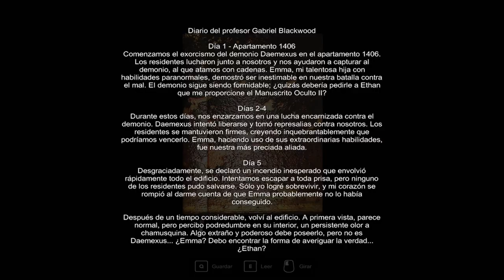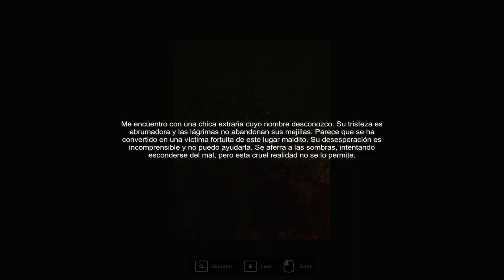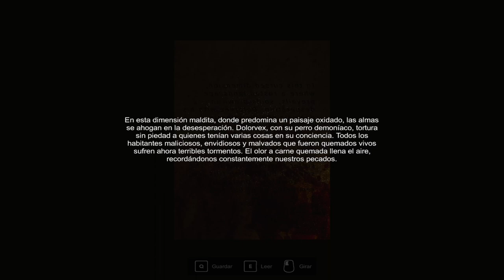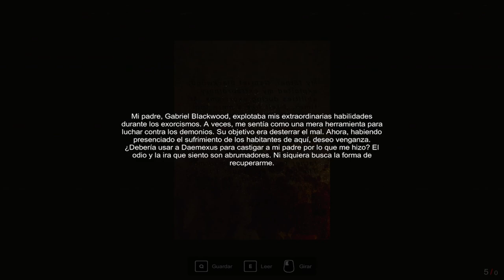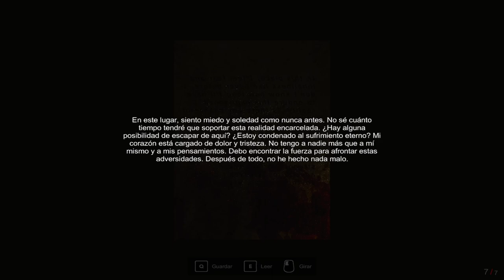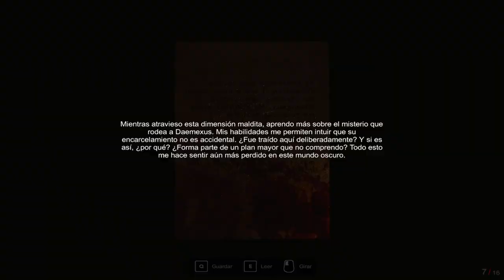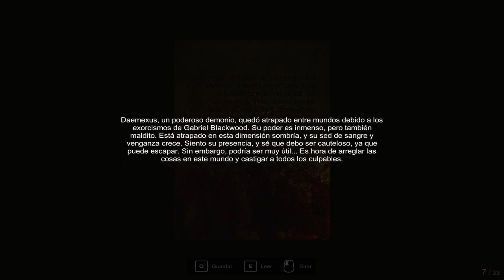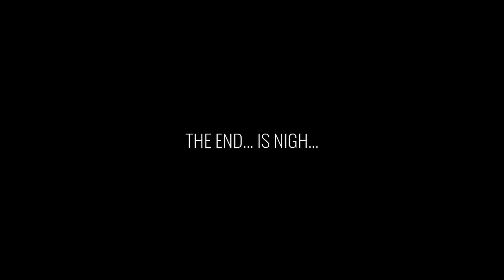Apartament 1406 - Gameplay - Español - Solución - Walkthrough - Terror - Puzles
El sueño de Ethan es convertirse en cazador de demonios. Un día el profesor Gabriel Blackwood le pide que entre en un apartamento para llevarse un libro de hechizos. Lo que Ethan no sabe es que en el edificio reside un demonio.

Gameplay de "Apartament 1406".
Juego de terror y puzles desarrollado por Airem  y publicado en 2023.